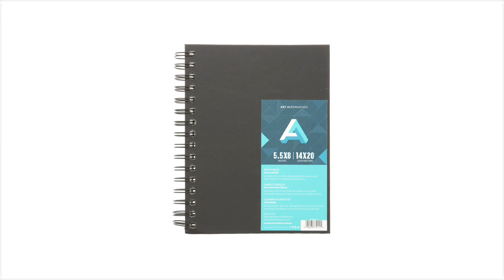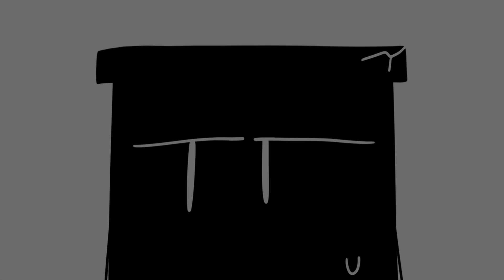(READ DESC) BFH 3: Last One There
this is the third episode in a cancelled show i started in August 2023 called "Battle For Headspace". It's essentially OMORI but an object show, taking place in Sketchbook's (Sunny's) mind a bit after the true ending. Basically he wants to give up control of headspace to one of the people in it because he doesn't need it anymore, but doesn't want it to disappear either.

The show was cancelled for several reasons:
-I lost interest in OMORI
-I hate how I characterized Knife (OMORI)
-The show was too difficult to create

So yeah it's never gonna be continued. But I still feel like what I've made so far is at least impressive with how much I've been able to do with it, so I'm posting the first three episodes, which is all I was able to complete. (There would have been six, the fourth one was about halfway done.)